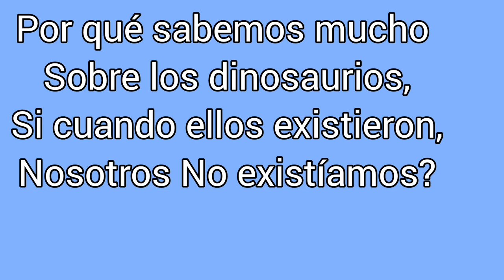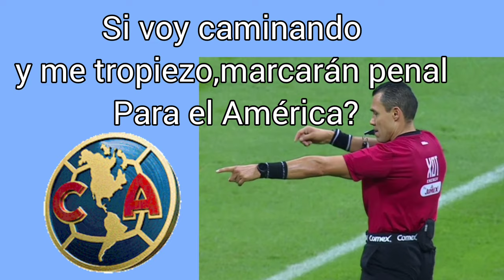Preguntas sin respuestas parte #3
Éste es un vídeo con las preguntas sin respuestas que no te dejan dormir, éstas preguntas sin respuesta te dejan pensando